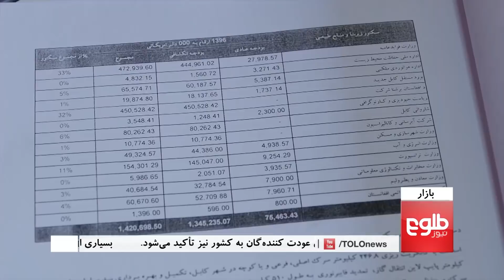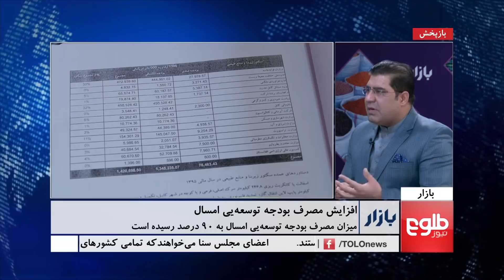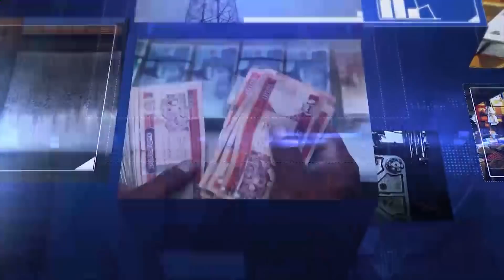BAZAR: Development Budget Spending Exceeds 90 Percent